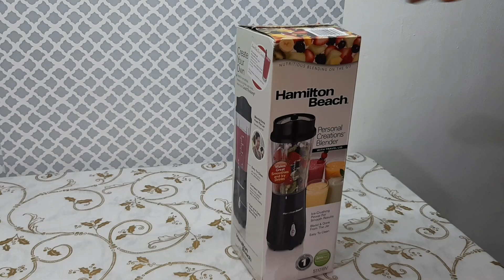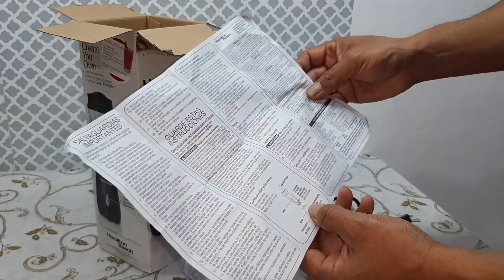LICUADORA PERSONAL HAMILTON BEACH |TIPO NUTRIBULLET |FUNCIONA O NO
HOLA, AMIGOS
Gracias por visitar y por tu apoyo en  este canal, te invitamos a que te suscribas y actives tu campanita para que te llegue una notificación, cuándo subamos videos y regálanos un like, para saber si el contenido del canal te gusta.